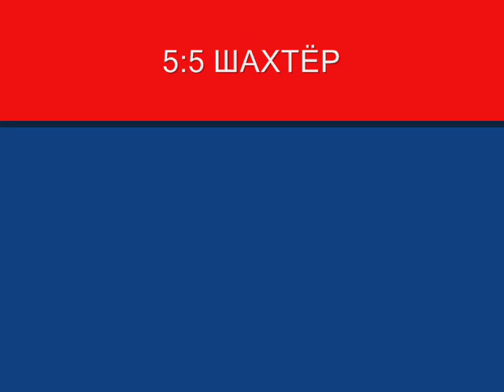ШАХТЁР - СССР Schachtör Karaganda - UDSSR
Freundschaftsspiel Schachtör Karaganda gegen Altherrenauswahl UDSSR
ШАХТЁР  СССР Караганда/Karaganda
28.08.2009 Zweimaliger Torschütze Nurlan Z. Nigmatulin